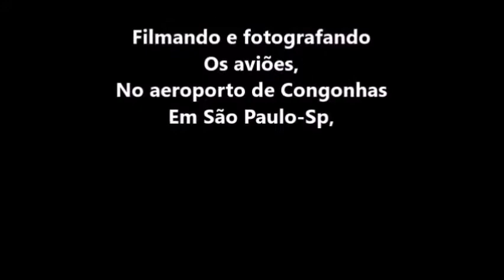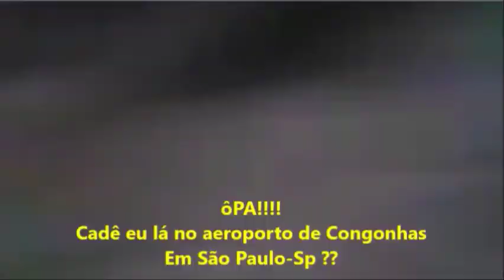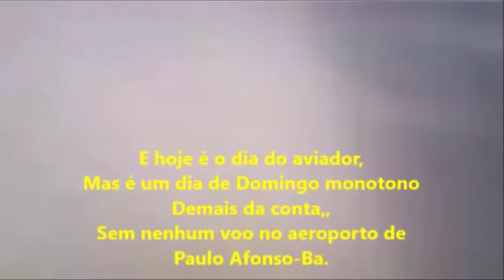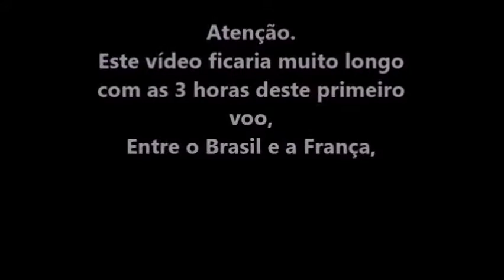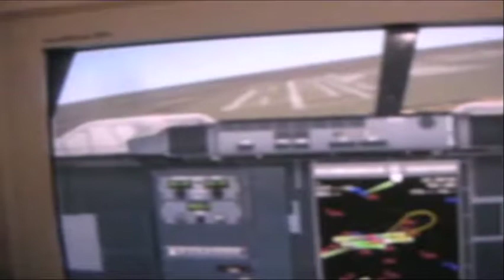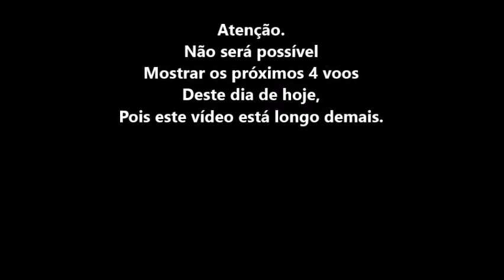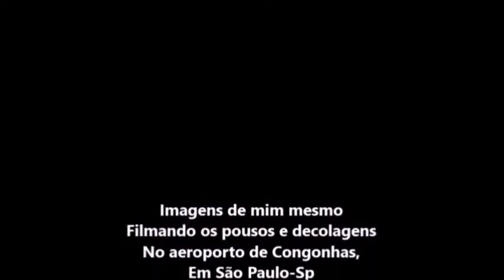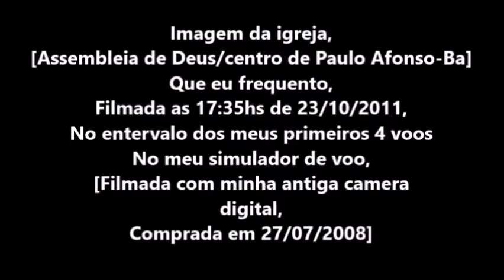Eu sonhei Que filmava alguns voos do aeroporto de Congonhas em 23/10/2011